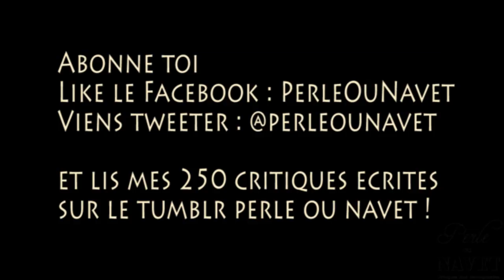Critique #2 - Bang Gang - Perle Ou Navet ?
Deuxième vidéo, encore en phase de test. Lumière moins bonne, sensation 10 kilos de plus, la prochaine fois j'essaye debout !

Toi aussi, dérape avec tes copains dans Bang Gang d'Eva Husson.
Mon avis en 5 minutes Top Chrono

 Bang Gang (Une histoire d'amour moderne)
Un film d'Eva Husson (2015)
Avec Finnegan Oldfield, Marilyn Lima, Daisy Broom